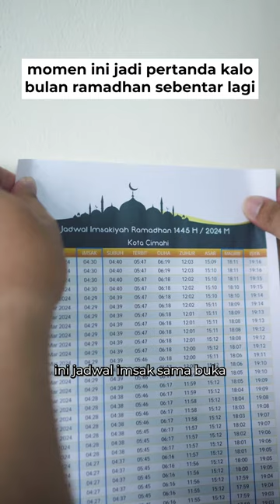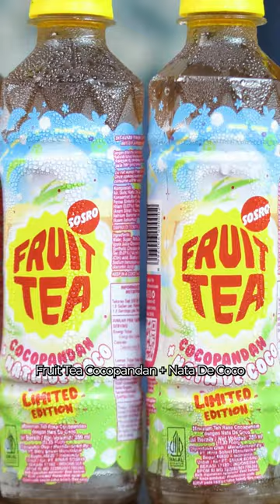Kenangan Legend Ramadan!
Bulan Ramadan gini jadi keinget cerita puasa jaman masih kecil ya Fruitizen. Dikit-dikit suka mokel hehehe
Banyak banget hal-hal legend pas Ramadan, salah satunya ada Fruit Tea Cocopandan + Nata de Coco yang rasanya seger dan simpel. Ngeblend sensasi teh cocopandan dan kenyal bulirnya nata de coco yang
Kata mimin mah mending beli sekarang deh, soalnya limited edition!